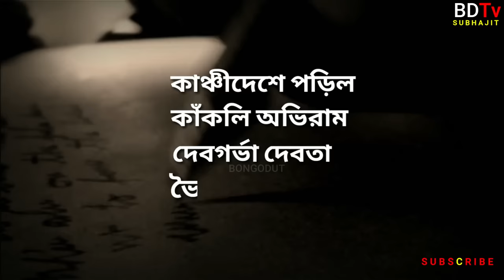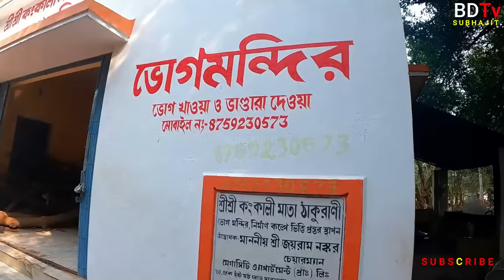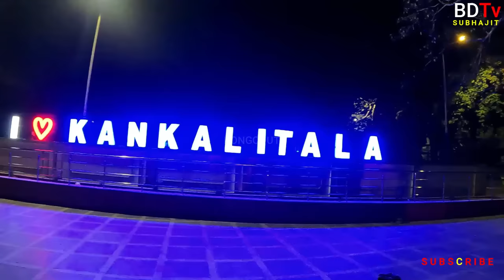কঙ্কালীতলা সতীপীঠের অলৌকিক কাহিনী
আজ এই ভিডিওতে বীরভূমের কঙ্কালীতলা সতী পীঠের অলৌকিক ইতিহাস আলোচনা করবো। এই সতীপীঠ টি বীরভূমের বোলপুর শান্তিনিকেতন স্টেশন থেকে ৮ কিলোমিটার দূরে কোপাই নদীর তীরে অবস্থিত। তন্ত্র-মন্ত্র ও কালা জাদুর জন্য তান্ত্রিকদের সব থেকে পছন্দের স্থান হল এই কঙ্কালীতলা। নারায়ণের সুদর্শনচক্রের দ্বারা সতী মায়ের ৫১ খন্ডে বিভক্ত দেহাংশের শেষ অংশ কাক বা কোমরের কঙ্কাল এখানে পতিত হয়েছিল বলে এই তীর্থের নাম হয় কঙ্কালীতলা। আর দেবাদিদেব মহাদেব এখানে রুরুভৈরব হিসাবে অবস্থান করছেন। এছাড়াও এখানে রয়েছে কাঞ্চিশ্বর মহাদেবের মন্দির। সব মিলিয়ে কলকাতার পার্শ্ববর্তী ভ্রমণ স্থান হিসেবে এক দুদিনের tour হিসাবে এই কঙ্কালী তলা একটি আদর্শ স্থান হতে পারে।
kankalitala Sati peeth
Bolpur Shantiniketan tour plan
history of ma Kali
history of Birbhum
51 sati peeth
tantra Mantra black magic
kopai river
history of lord Shiva
history of Bhairav
famous temple of West Bengal
Hindu temple of India
one day tour near Kolkata
weekend tour plan
সতী পীঠ কঙ্কালীতলার ইতিহাস
বীরভূমের বাউল গান
পবিত্র কুন্ডের জল
সাঁওতাল গ্রাম বীরভূম
৫১ সতীপীঠের বর্ণনা
দক্ষযজ্ঞের কাহিনী
🙏 CONTACT DETAIL 🙏

পথনির্দেশ - হাওড়া থেকে বা শিয়ালদহ থেকে বীরভূমগামী ট্রেন চেপে আপনাকে নামতে হবে বোলপুর শান্তিনিকেতনে। এরপর বোলপুর স্টেশন থেকে টোটো তে চেপে চলে আসুন সিনেমা তলা ভাড়া ১০ টাকা। আর সিনেমা তলা থেকে বাসে চেপে সোজা চলে আসুন কঙ্কালীতলা মন্দির ভাড়া ১৫ টাকা। টোটো রিজার্ভ করেও আসতে পারেন সেক্ষেত্রে ভাড়া একটু বেশি পড়বে।
সস্তায় হোটেল মদন বাবা আশ্রম - 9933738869
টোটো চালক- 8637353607